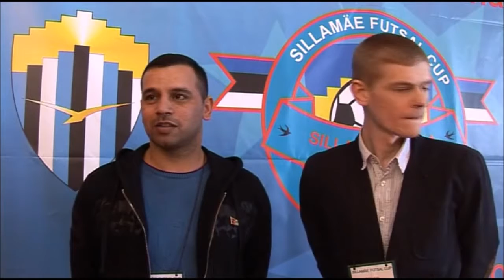Sillamäe Futsal Cup 2015. Sillamäe JK DINA (Игра+интервью)